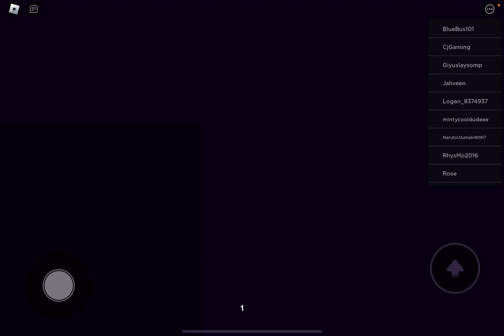Sorry I forgot what I was doing